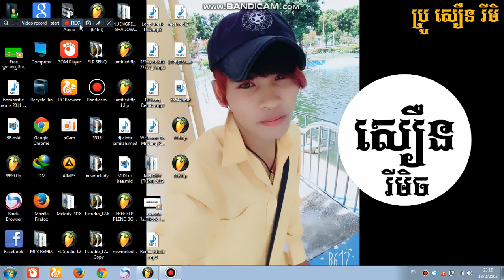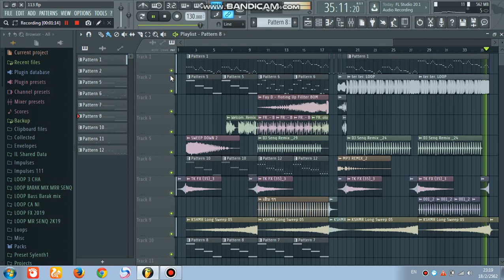Free Melody Copy Music Mrr Theara And FLP Mrr Senq Zin Remix 2019 Cambodia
👉📲សូមជួយចុច subscrib chanel ខ្ញុំម្នាក់មួយផង ដើម្បីទទួលបាននូវ video Remix ថ្មី។ ពីខ្ញុំបាទឌីជេសឿន